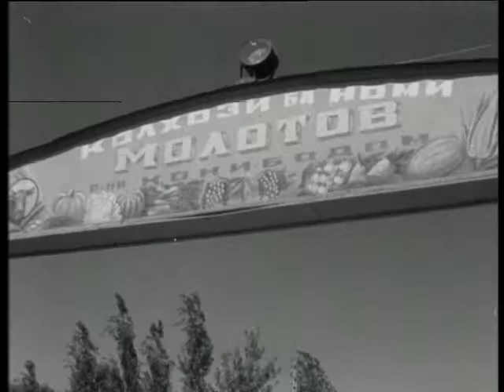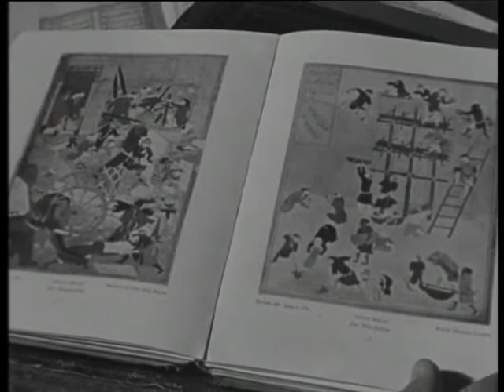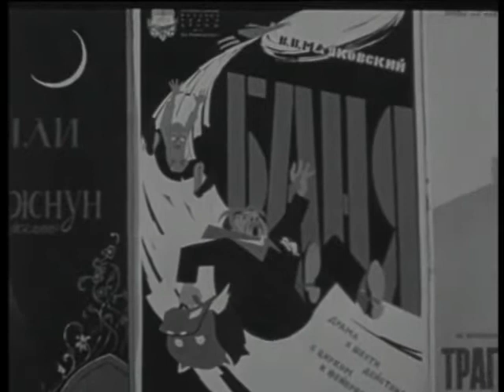Мардумони сарзамини офтоби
Мардумони сарзамини офтоби - люди солнечной страны...